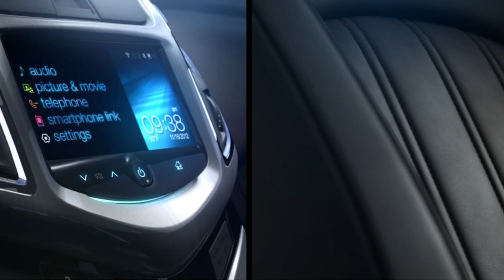Chevrolet Cruze Station Wagon